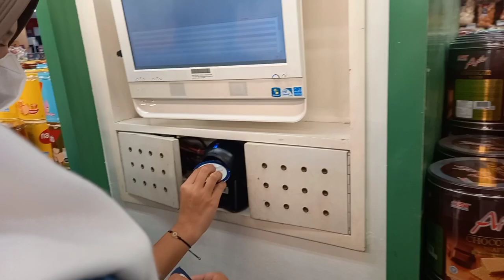Mlek mink : Grocery shopping 🖤💗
gimmick belanja.

backsound : Coffee Cups and Cigarette by Tomo.